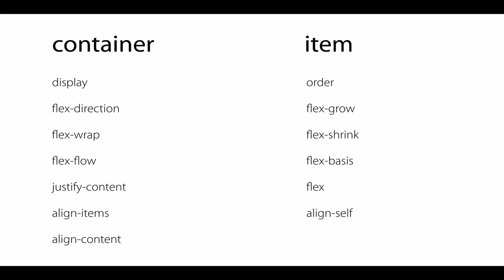CSS 수업 - flex 1 : intro